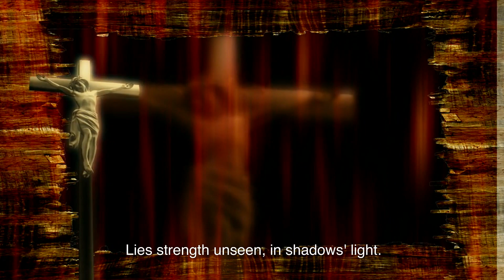Shadows of Strength: Hidden Journeys of Courage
🌟 New on @FlourishFountain: "Shadows of Strength: Hidden Journeys of Courage" 🌟

Embark on an emotional journey with us in the latest episode of Flourish Fountain. This episode, titled "Shadows of Strength: Hidden Journeys of Courage," delves deep into the lives of three incredible individuals - Tom, Maya, and Alex. Each story unveils the extraordinary courage found in the most unexpected places.

Discover Tom's poignant path through grief and his rediscovery of hope.
Witness Maya's vibrant journey of self-acceptance and the celebration of her uniqueness.
Follow Alex as he confronts his invisible battles with resilience and quiet strength.
This episode is a tribute to the silent warriors among us, whose stories of resilience light up the shadows of life's challenges
Watch now on @FlourishFountain and be inspired by these hidden journeys of courage.